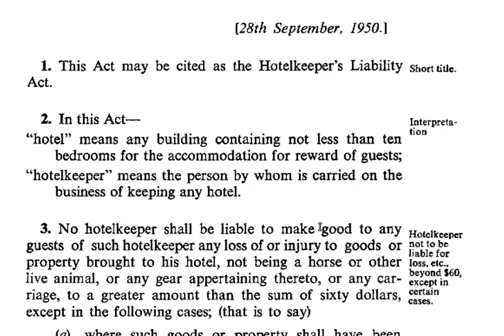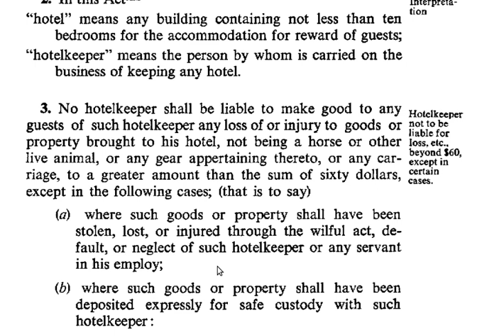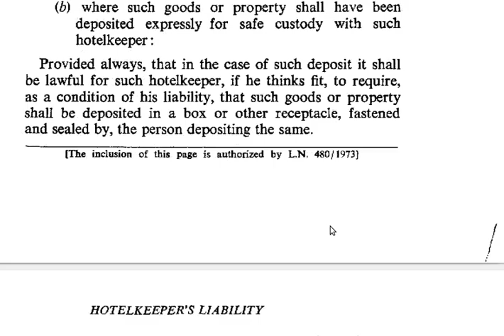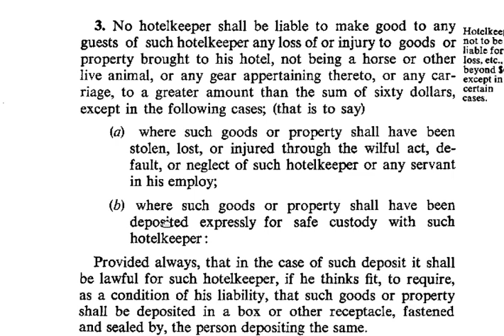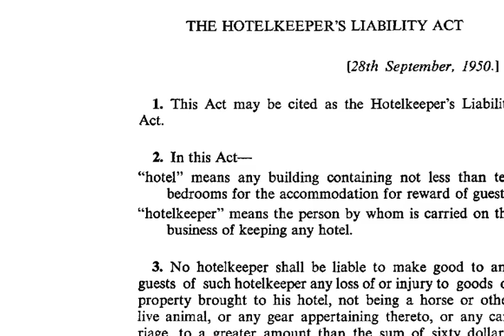The Hotelkeeper's Liability Act